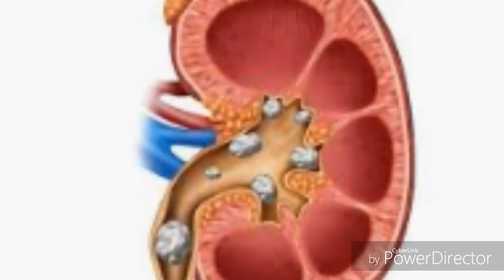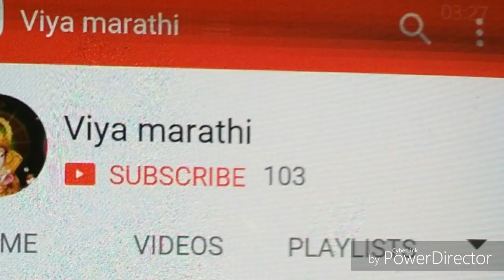फक्त 5 रुपयात आपली किडनी साफ करा,सर्व आजार व घरगुती उपचारपद्धती,clear kidney stone in a simple way.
kidney fact,गावाकडच्या गोष्टी,गावरान गोष्टी,new latest health tips,amazing video,new latest video on kidney stone,get everything, आजीबाईचा बटवा health problem and solution,viral tadka, health you tube chhannel,new latest video on health problem,viya marathi,